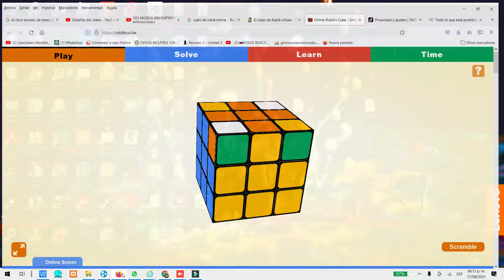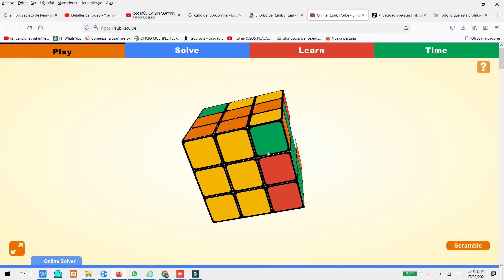Armando cubo de rubik nivel 5 o corrigiendo las esquinas superiores